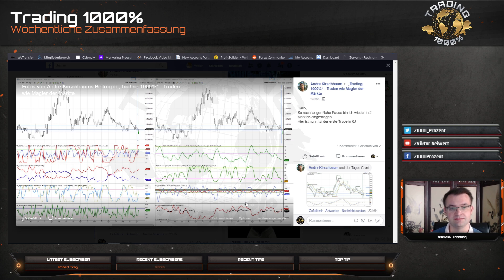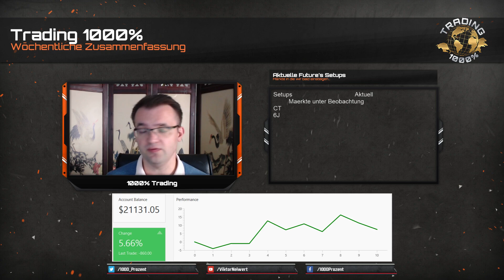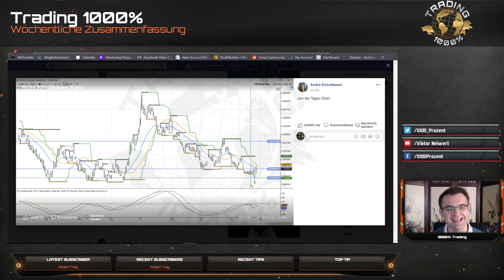Entwicklung als Trader... - Folge 13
TradingAusbildung jetzt starten!

Geduld zu haben, spart dir Kraft und schont dein Geldbeutel. Denk immer daran, wenn du das Gefühl verspürst, dass es zu langsam voran geht, bloß nicht den schnellen Erfolg erzwingen wollen, sonst ist sofort alles verloren.

Hypothetische Performanceergebnisse haben viele inhärente Einschränkungen, von denen einige im Folgenden beschrieben werden. Die dargestellten Ergebnisse des Kontos können in den Gewinnen und Verlusten stark abweichen. Einer der Einschränkungen der hypothetischen Ergebnisse ist, dass Sie durch bekannte historische Daten entstanden sind. Darüber hinaus beinhaltet der hypothetische Handel kein finanzielles Risiko – kein hypothetischer Track Record kann die finanziellen Risiken des tatsächlichen Handels darstellen. Beispielsweise besteht die Möglichkeit, dass der Handel bei Verlusten ausgesetzt bzw. abgebrochen wird, dies kann die tatsächlichen Ergebnisse stark verändern. Des Weiteren gibt es zahlreiche weitere Faktoren, die bei der Umsetzung eines Handelsprogramms nicht vollständig in der hypothetischen Performance berücksichtigt werden können und somit die tatsächlichen Ergebnisse beeinflussen können.